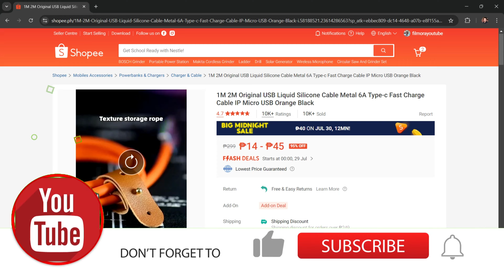Fast Charging Cable Type C Micro USB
👍About Alibaba International
Launched in 1999, Alibaba International is the leading platform for global wholesale trade. We serve millions of buyers and suppliers around the world.

👍One-Stop Sourcing
Alibaba International brings you hundreds of millions of products in over 40 different major categories, including consumer electronics, machinery and apparel.

mcoy tv
Vehicle Accessories
Fabrication Services
Medical devices & Supplies
Food & Beverage
Health Care
Gifts & Crafts
Home & Garden
Construction & Real Estate
Lights & Lighting
Furniture
Pet Supplies
Industrial Machinery
Vehicles & Transportation
Commercial Service Equipment
Renewable Energy
Tools & Hardware
Material Handling
Power Transmission
Electrical Equipment & Supplies
Construction & Building Machinery
Food & Beverage
Sports & Entertainment
Health Care